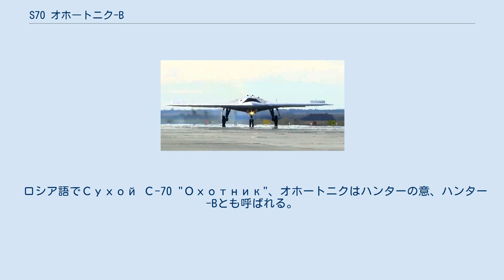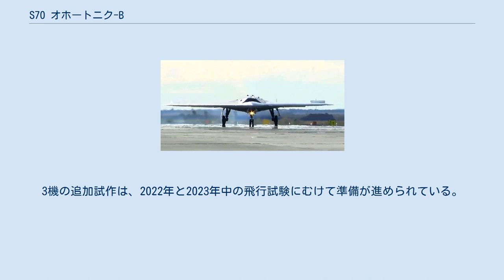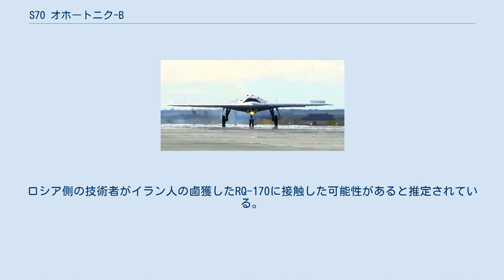S70 オホートニク-B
S-70 オホートニク-B ロシアのUCAV スホーイS-70 オホートニク-B スホーイ S-70 オホートニク-Bとはステルス性能を備えたロシアの重UCAVである。
この機はスホーイとロシア航空機製作会社MiGにより第6世代の航空機計画として開発中である。
 ロシア語でСухой С-70 "Охотник"、オホートニクはハンターの意、ハンター-Bとも呼ばれる。
このドローンはMiGによって設計されたミコヤン スキャットが基礎となっており、また第5世代のスホーイ Su-57戦闘機の技術がいくらか取り込まれている。
 オホートニクは少なくとも2011年から開発が進められており、当時、ロシア国防省は新型の重無人偵察機と攻撃用ドローンの計画を主導させるためにスホーイを選定した。
新型のUCAVはMiGとスホーイによる共同開発となり、以前に研究されていたミコヤン・スキャットUCAV計画のデータを基礎とした。
 作業はスホーイ傘下の企業であるノボシビルスク航空機工場(NAPO)で行われた。
書類上では、このドローンは「第6世代無人航空機」と特徴が述べられている。
 最初のモックアップは地上試験を目標とし、2014年に作られた。
ドローンの試作機は2017年7月に明らかになり、ドローンの全翼機形状の配置が示された。
 2018年11月、NAPO工場の滑走路において、ドローンは完全な自動制御モードでのタキシング、加速、停止という一連の試験で性能を示した。
走行中、最大速度は200km/hに達した。
 2019年1月18日、第三の飛行可能なSu-57試作機(bort no. 053)が新しいデジタル迷彩塗装スキームをまとっているのが見つかった。
この機にはオホートニクのシルエットが上面と下部にあり、また垂直尾翼にはユニークなマーキングがついた。
形状からはSu-57のマークと共に飛行中のUCAVのマーク、そして電撃の印が示されている。
これは一般的に、2機の間の電子的な連携、データ共有などを示すものである 。
2019年1月24日、NAPO工場においてドローンの最初の飛行可能な試作機が牽引されているのが見つかった。
ロシア当局の公式発表では、Su-57がオホートニクのアビオニクスシステムを試験するための飛行研究機に使われることになる。
 2019年5月後半、オホートニクはNAPO工場の滑走路の数m上を何度か飛行し、この一連の飛行試験のあいだに性能を示した。
 2019年8月3日、アフトゥビンスクのチカロフ国立飛行試験センターでオホートニクは初飛行を実施した。
ドローンは高度600mでおよそ20分間飛行し、飛行場周辺に幾度か円を描いた。
8月7日、ロシア国防省は初飛行の動画を公表した。
 2019年9月27日、ロシア国防省はSu-57のそばで飛行中の、オホートニクの初飛行を紹介する動画を公表した。
報告ではUAVは自動制御で運用され、Su-57と相互に連絡しつつ30分以上飛行した。
試験内容は、敵の対空防御の外側から長距離兵器を空中発射するため、戦闘機のレーダーと攻撃目標指示範囲を延長することである。
 2021年2月12日、ノボシビルスクのチカロフ航空工場で3機の追加試作が製造中である事が報告された。
情報源は軍事生産施設による。
第2号のモデルは第1号の試作機の改修コピーとして作る一方、第3号と第4号の試作機は連続的に量産する機材として同一のものである。
改善点は機上の電子通信装備システムや機体の構造要素に引き継がれる。
3機の追加試作は、2022年と2023年中の飛行試験にむけて準備が進められている。
軍事生産施設内の情報では、一連の「ハンター」機は熱源やレーダー反射をさらに減らすために標準的なフラットノズルを搭載するとも言及している。
 2021年2月28日、報告によればオホートニクが将来の計画23900イワン・ロゴフ汎用揚陸艦に搭載され、使われる予定としている。
搭載容量はオホートニク・ドローン4機分であり、偵察や攻撃任務に用いられる。
 オホートニクの設計は全翼機の設計案が基であり、複合材料や電波吸収体の使用が組み込まれており、本ドローンの飛行中の低観測性を実現している。
本機の重量はおよそ20t、翼幅はおよそ20mである。
ドローンはサトゥールンAL-31Fターボファンエンジンで駆動するが、これはスホーイSu-27戦闘機にも使われるエンジンである。
または、Su-35S戦闘機やSu-57試作機にも使われた、改良版のAL-41Fを搭載する。